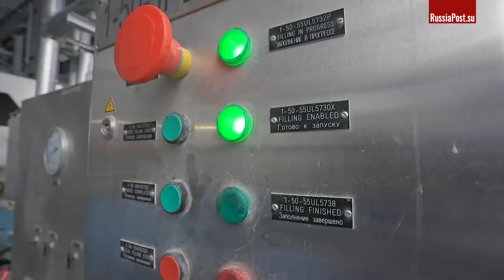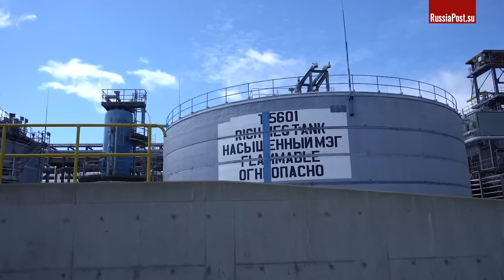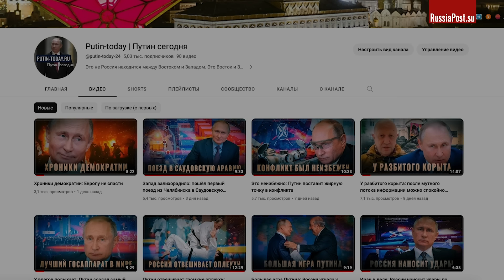Вал новостей: национализация в России, единая система газоснабжения, восстановление морской торговли